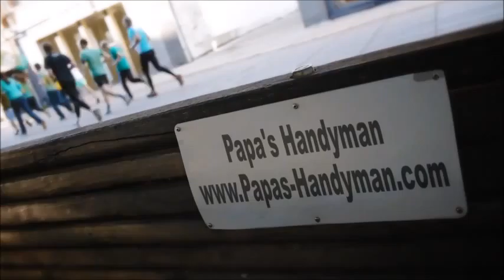DECK Repair Eastside CA, Deck Refinishing, Staining & Cleaning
Deck Repair Eastside CA, Deck Repair Service Eastside CA, Deck Repair in Eastside CA.

Deck Repair,
Papas Handyman provides quality deck repair services to our clients in Eastside CA.

Need your deck restored in Eastside CA to it's original state? Get in touch with Papa's Deck professionals.

List of Deck Repair Services:

*Deck Restore Eastside CA,
*Deck Repair Cost Eastside CA,
*Deck Refinishing Eastside CA,
*Deck Post Repair Eastside CA,
*Deck Railing Repair Eastside CA,
*Decks Eastside CA,
*Wood Deck Repair Eastside CA,
*Wood Deck Repair Cost Eastside CA,
*Wood Deck Repair Coating Eastside CA,
*Wood Deck Repair Paint Eastside CA,
*Deck Prices Eastside CA,
*Redwood Decking Price Eastside CA,
*Cedar Decking Eastside CA,
*Composite Decking Eastside CA,
*Redwood Decking Maintenance Eastside CA,
*Deck Building Eastside CA,
*Deck Re-Building Eastside CA,
*Deck Restoration Eastside CA,
*Wood Deck Restoration Eastside CA,
*Deck Restoration Cost Eastside CA,
*Deck Sanding Eastside CA,
*Restore Deck Finish Eastside CA,
*Cedar Wood Decking Reviews Eastside CA,
*Deck Building Rates Eastside CA,
*Average Cost Have Deck Built Eastside CA,
*How Much Does It Cost to Build a Deck Eastside CA,
*How Much Does it Cost to Have a Deck Built Eastside CA,
*How Much Do Decks Cost Eastside CA,
*Cost to Install Wood Decking Eastside CA,
*Wood Deck Cost Eastside CA,
*Wood Deck Labor Eastside CA,
*Cost to Install Wood Deckin Eastside CA,
*How Much Does it Cost to Build Deck Per Square Foot Eastside CA,
*Cost To Build a Deck Eastside CA,
*Deck Builder Eastside CA,